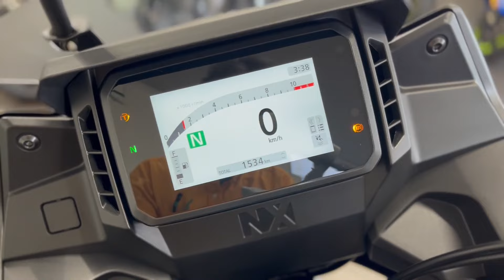ホンダ HONDA ＮＸ４００ エンジン音 ２０２４年NEWモデル！TFTメーター採用！！